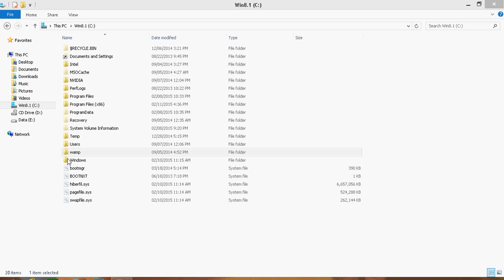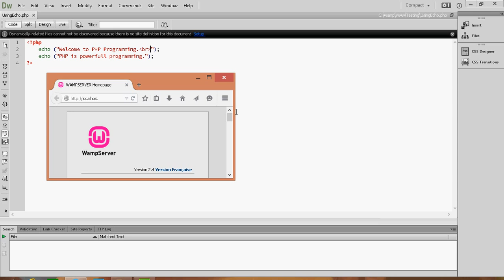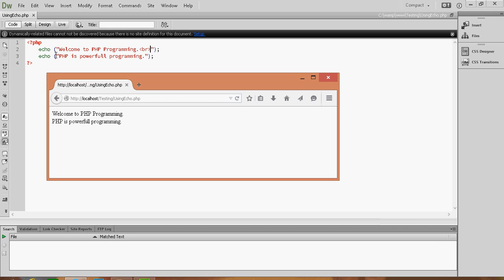PHP Tutorial 3 Using Echo in PHP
This Video demonstrate how to using echo in PHP, PHP Tutorial